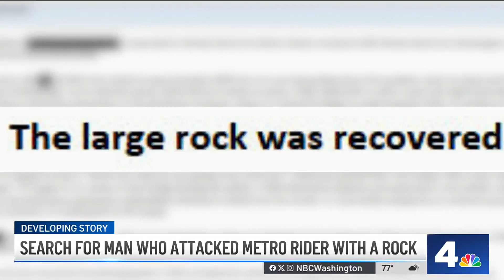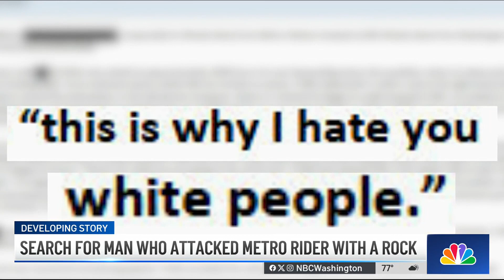Police search for man who attacked Metro rider in DC with rock | NBC4 Washington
Metro Transit police are searching for a man who hit a victim over the head with a rock and threatened others outside a Northeast D.C. station. News4’s Jackie Bensen reports.

Also available on Freevee, Google TV, and Samsung TV Plus.